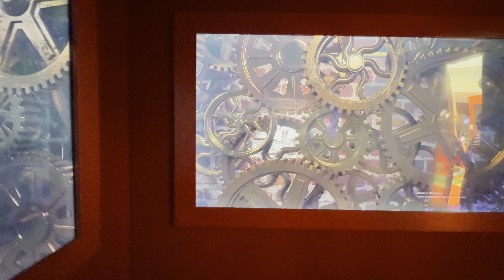DECORAÇÃO DE NATAL 2024 DO SHOPPING IGUATEMI DE CAMPINAS, SIMULADOR DE NATAL NO SHOPPING IGUATEMI.